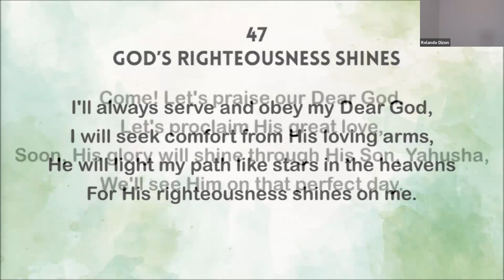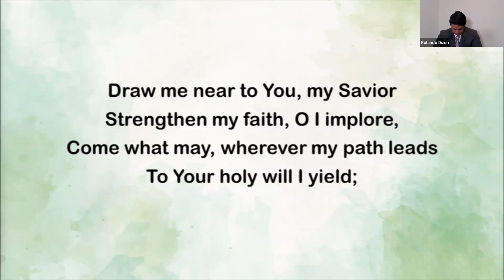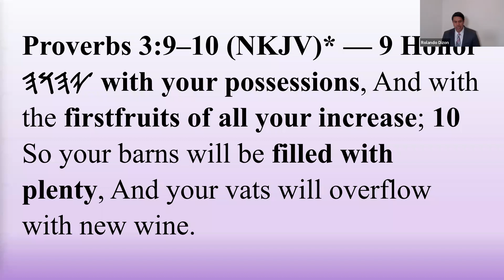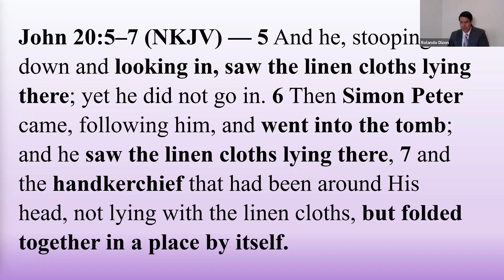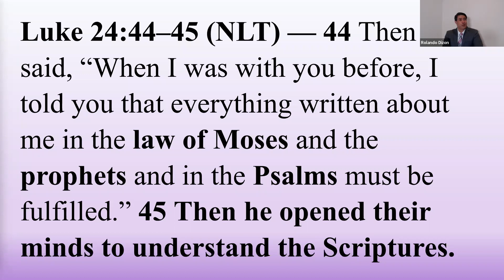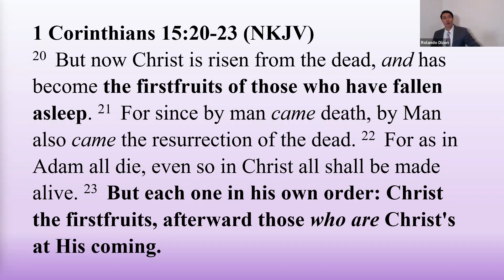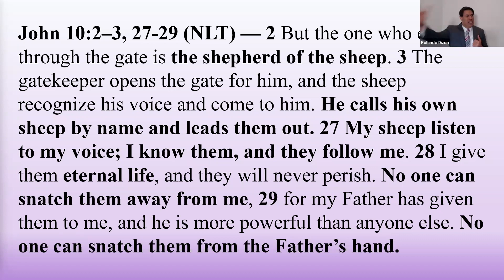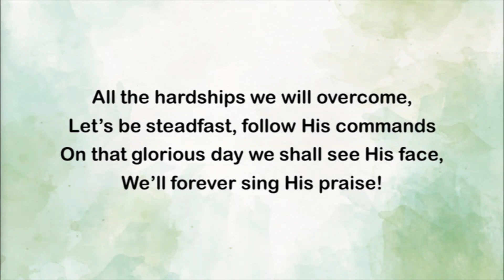WS - Feast of First Fruits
Assembly of Yahusha Special Worship Service officiated by Bro. Jon Dizon 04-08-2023. Most Sound Recordings (such as Intermission and Hymns, Lyrics and Melodies) used in this video are produced by Assembly of Yahusha members exclusively for worship services using Public Domain Hymns and No Copyright Infringement is intended.